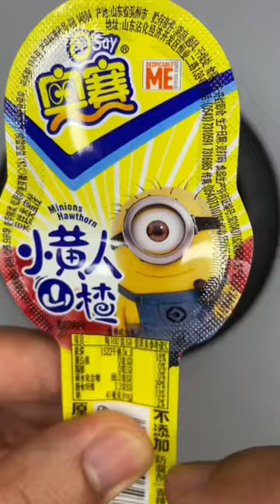Guess The Ice Cream Challenge 574